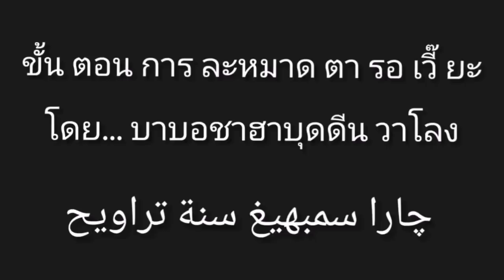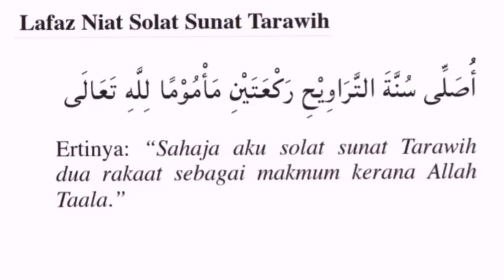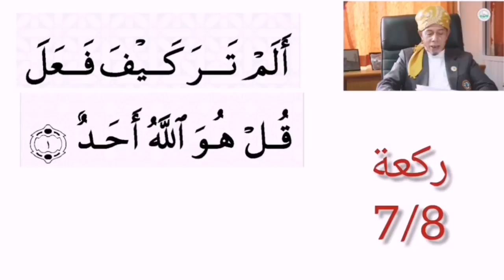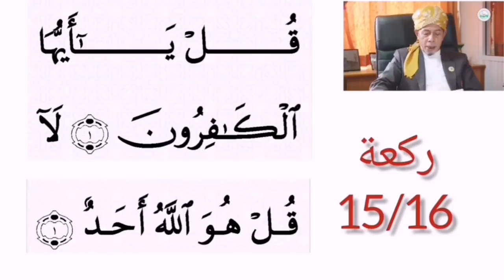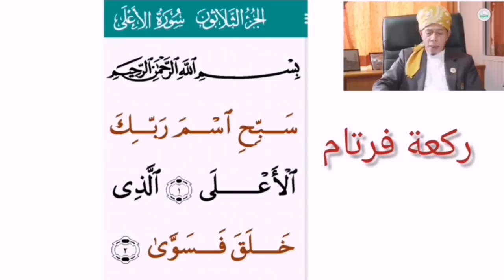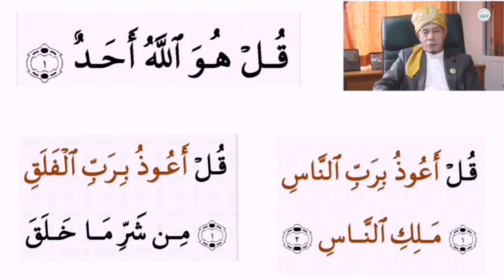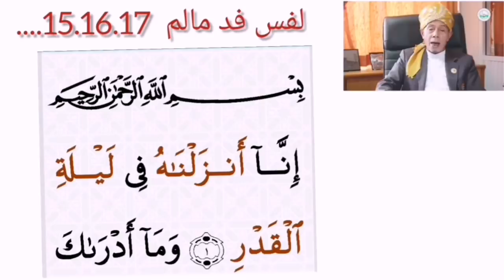ขั้นตอนการละหมาด_ตะรอเวี๊ยะ_صلاة تراويح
Cara_Solat_Taraweh
Oleh.. Baba Shahabudin​ Bin​ Walong
Cr.Majlis​_Agama​_Islam_Wilayah_Pattani
Ep_2​ 👇